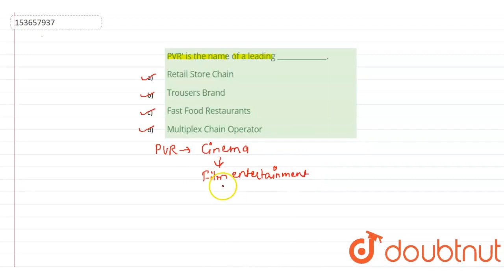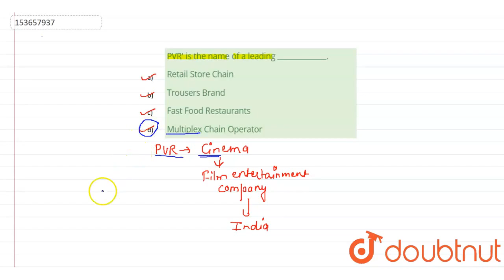PVR\' is the name of a leading __________. | CLASS 14 | GENERAL KNOWLEDGE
PVR\' is the name of a leading __________.
Class: 14
Subject: GENERAL KNOWLEDGE
Chapter: GENERAL KNOWLEDGE
Board:GOVT

👉 Have Any Query? Ask Us.